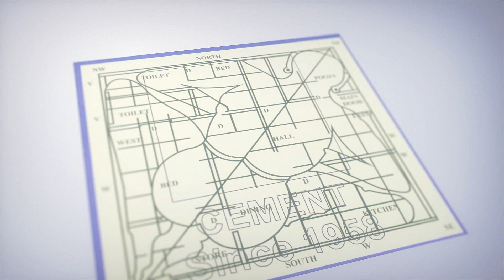నెగెటివ్ గా ఉంటా కాబట్టి.. నెగిటివ్ రోల్స్ అంటే ఇష్టం..! -Actress Teju Interview | iDream Movies